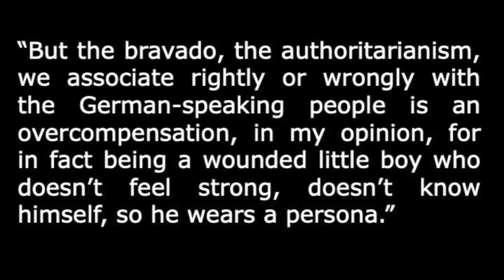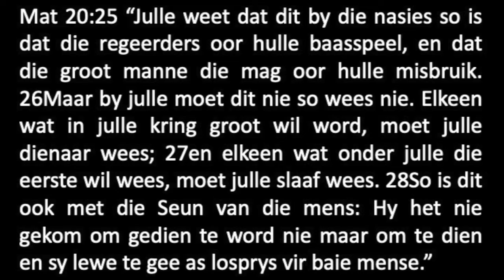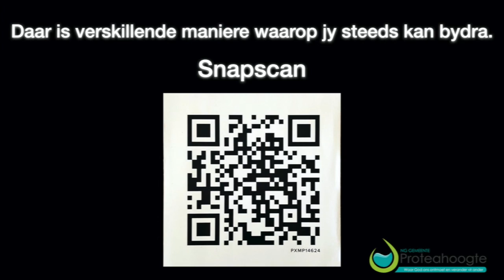Koffiebeker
E-Diens vir Vadersdag 21 Junie 2020. Ons het veral vir die manne ŉ uitdaging.